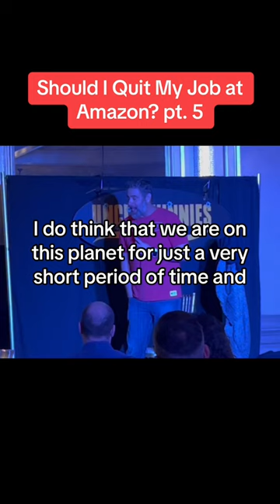“Should I quit my job at Amazon” pt. 5 — did you major in goldfish?